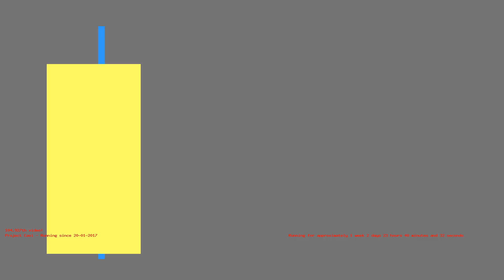1485812684 - Webdriver Cavi - F_1